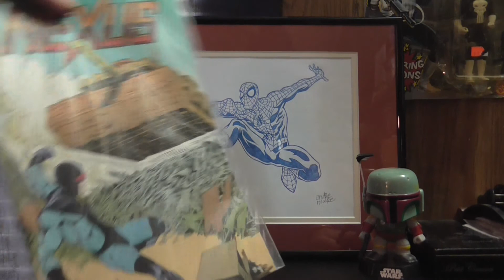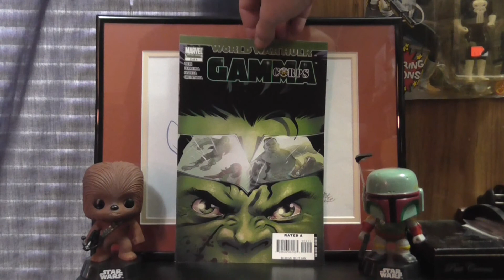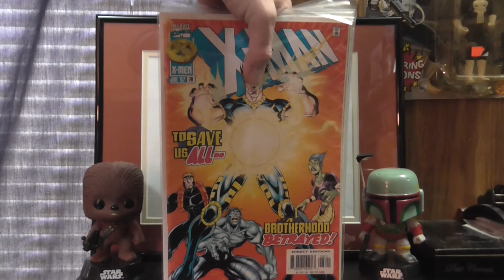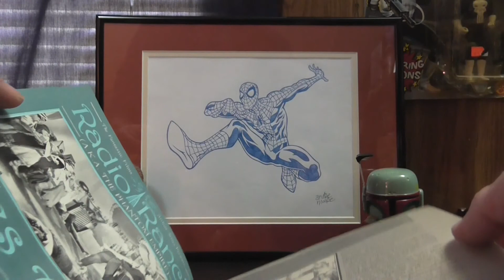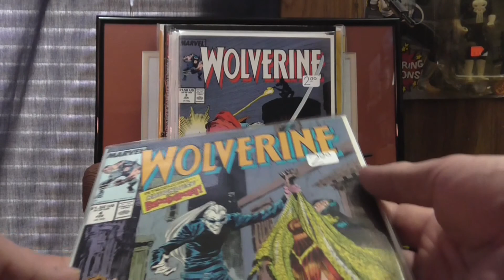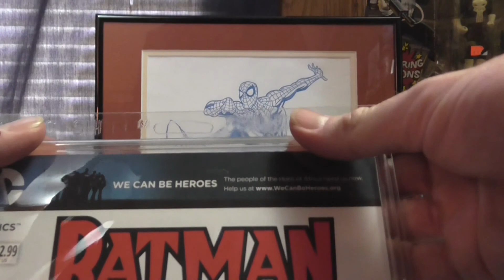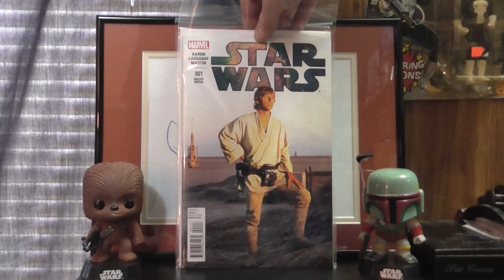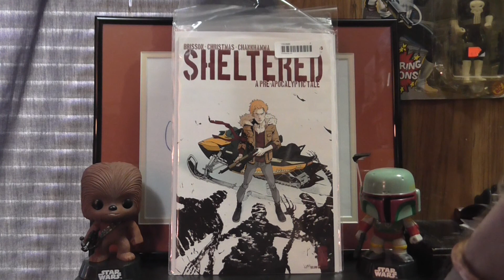Flea Market Gold Ep 38- Plus a Small Midtown Order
Marvel Zombies, X-Men, Archie, Sheltered, Star Wars! Lots of good stuff. Mostly flea market goodies plus a little order from Midtown.